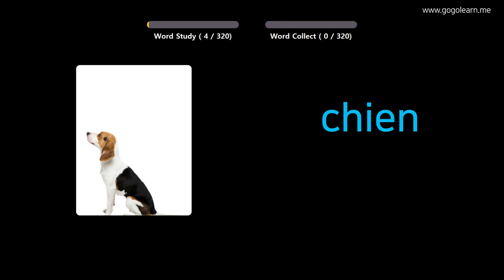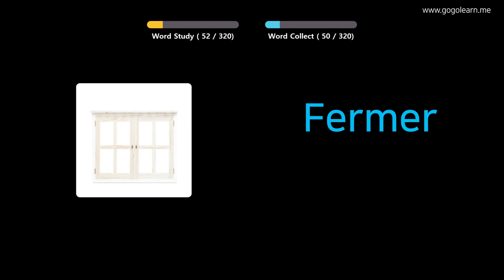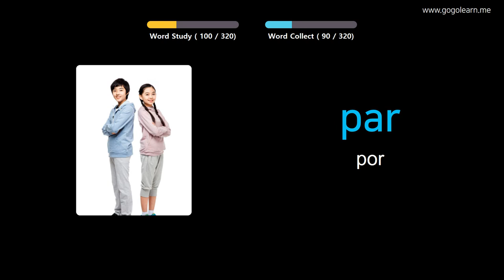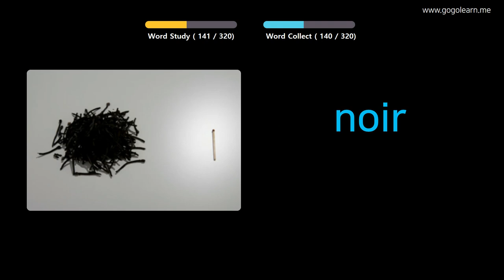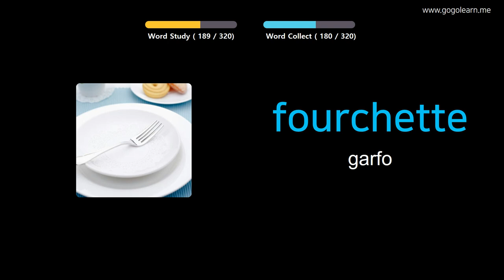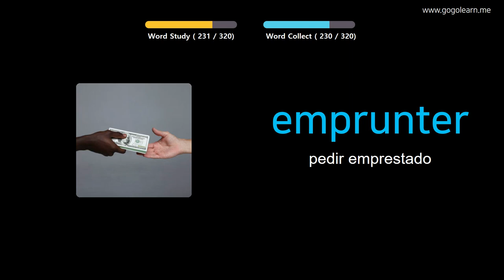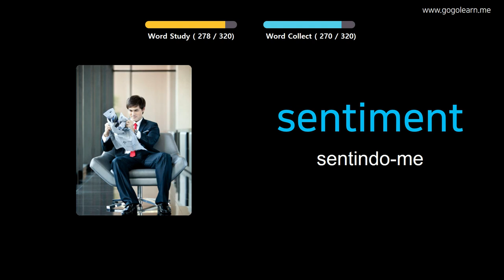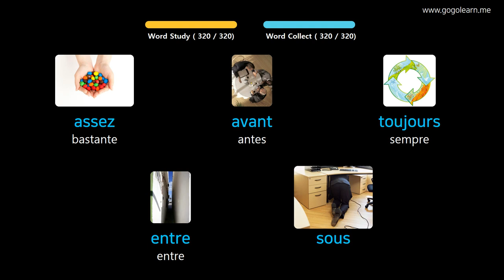Aprendendo Francês Através De Fotos |Vocabulário Francês Escutando Enquanto Dirige | Golearn